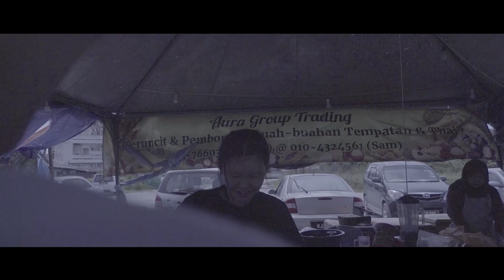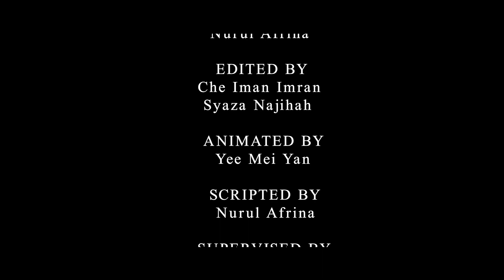2022/23 Bengkel 2 Group16 Mutiara Bangsa HD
No Kumpulan: Group 16

Tajuk: Mutiara Bangsa

Nama Ahli Kumpulan:
NURUL AFRINA BINTI MOHAMMAD SHAMSUDIN (B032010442)
CHE IMAN IMRAN BIN CHE SANUSI (B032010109)
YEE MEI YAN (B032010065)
SYAZA NAJIHAH BINTI ABDUL HALIM (B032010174)

Sinopsis:
The film is about how Irsya overcame poverty with the help of her friends. Due to her struggles to pursue studies, she sacrificed and gave up her role as a student. How does her friends help her to overcome her problems? Is education the most important thing in our life?

SUPERVISOR
SHAHRIL